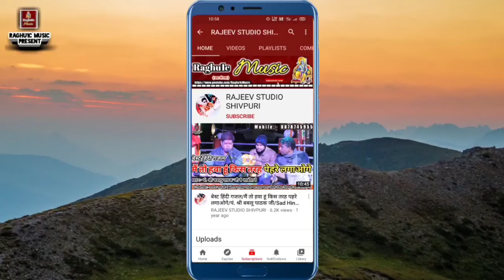समधी समधन गीत/मोरी सांवरी समधनिया/रजनी सिंह हलचल/गोलू ओझा/Samdhi Samdhan Geet 2021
👉 रंग पंचमी के उपलक्ष में कार्यक्रम ग्राम सड़बूढ़ जिला शिवपुरी मध्य प्रदेश//Program Village Sadbood District Shivpuri Madhya Pradesh.

👉 Singer:- Golu Ojha Ashoknagar/Rajju Patel "Badwana"/Rajni Singh Halchal/Raja Sharma/

© Copyright:- Rajeev Raghu1c
👉 Video Upload By || Rajeev Raghuwanshi ||